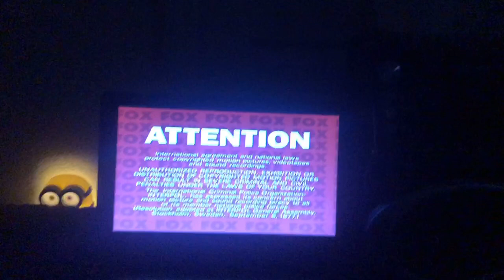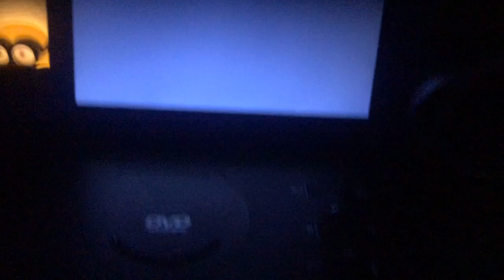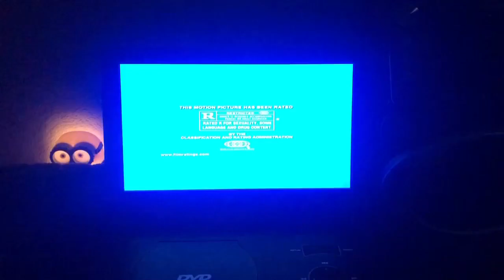(MLK Day Special) Opening To The Good Girl 2002 DVD (Remake) (Both Sides)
Yes. credit to Fox for everything that appeared in here except for the channel intro for the channel intro audio the credit is going to go to ​⁠@DWTDHTFAndRBFan2019 But also not to mention that I Own Nothing!